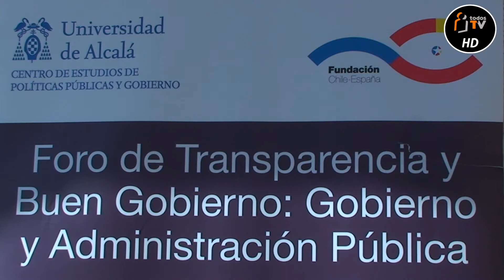Sergio Romero Pizarro - CHILE AL MUNDO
Entrevista al Embajador Chileno en España, Sergio Romero Pizarro. Quien nos compartió su impresión del Foro Transparencia y Buen Gobierno.